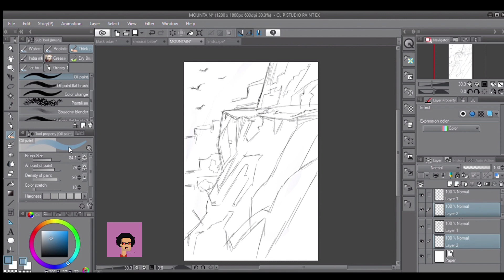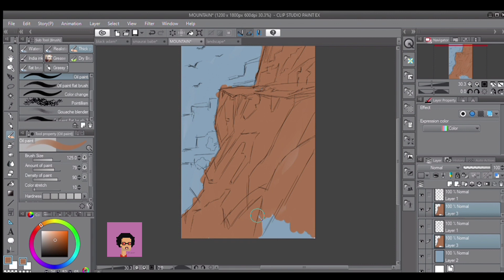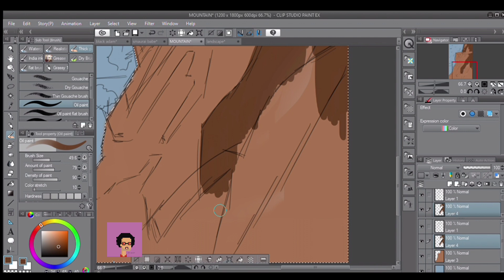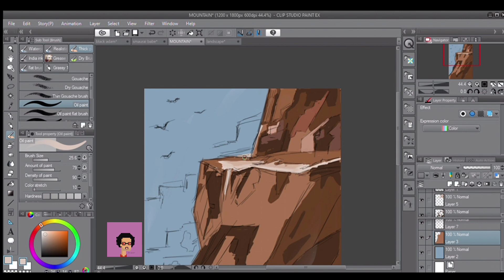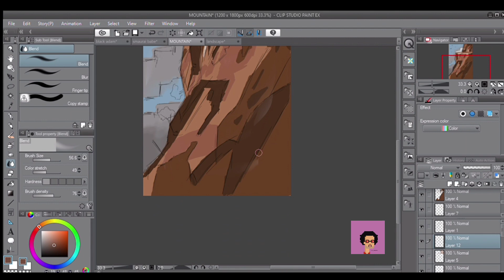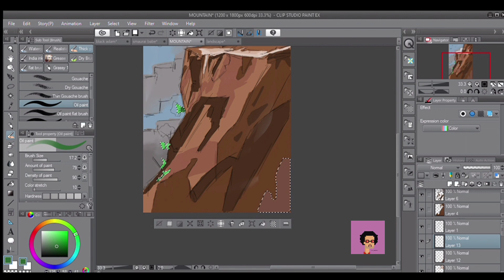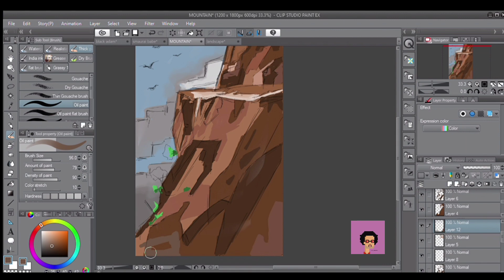HOW TO DRAW A MOUNTAIN LANDSCAPE USING CLIP PAINT STUDIOS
Inspired to study more on landscape designs I created this , it's a speed Paint processes of a mountain landscape, how I select, test and blend different colours, and everything in between.